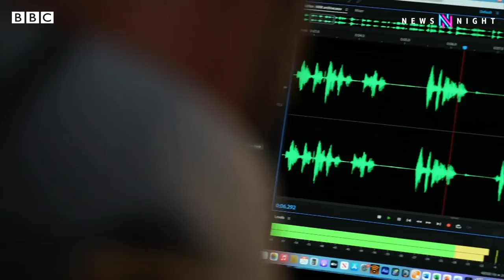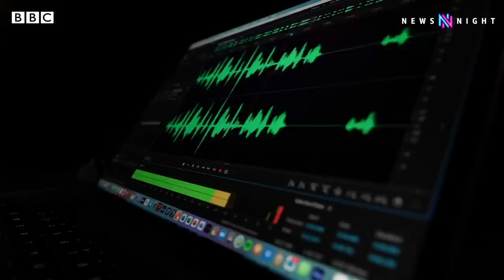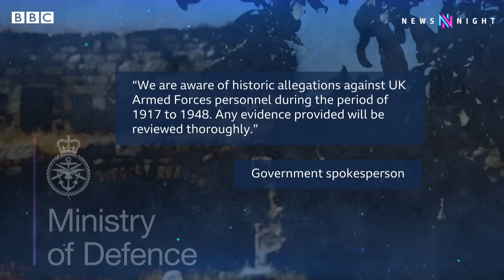The forgotten atrocities: Britain’s history of abuse in Palestine - BBC Newsnight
The UK government is being urged to make a formal apology for alleged war crimes by British troops in historical Palestine nearly a century ago.

The petition, along with 300 pages of evidence, is being brought by an elderly Palestinian - a former politician - who was shot and wounded by UK forces as a boy; in a case set to reopen debate over the UK’s colonial past.